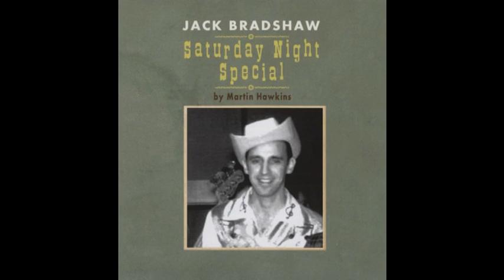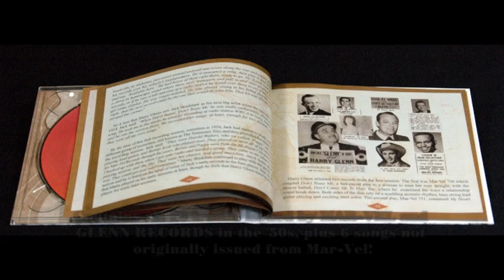Jack Bradshaw Saturday Night Special Honky Tonk Heroes BCD 17272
1 CD digipac with 40-page booklet
GENRE Rockabilly / Country
TRACKS 22
PLAYING TIME 44:12

Twenty-two songs from one of Fifties country music's underground legends!
The first complete CD reissue of Jack Bradshaw's country and rockabilly recordings! All 22 hillbilly, country and rockabilly sides he recorded between 1954 and 1959.
Contains all 16 tracks issued by MAR-VEL and GLENN RECORDS in the '50s, plus 6 songs not originally issued from Mar-Vel!
Includes original versions of songs that became hits for Carl Smith (Don't Tease Me) and Kitty Wells (Searching)!
The 40-page booklet by Martin Hawkins contains the first ever complete overview of the career of this sadly neglected artist and includes many previously-unseen family photographs!

INFORMATION
Jack Bradshaw was among the small-time radio and bar-room singers who had a few records on a minor label -- and
just one shot at the big-time. Jack's came in 1955 when he penned a song that Carl Smith took into the country charts
and another that Kitty Wells turned into a big hit, giving him the chance to record for DECCA in Nashville. It was a
promising break, but it didn't pan out. Jack started recording in Indiana when the country business was looking for
the next Hank Williams and he continued through the years when everyone wanted the next Elvis Presley. But Jack
Bradshaw remained his own man. He had a smooth, expressive vocal style, drawing in the listener with deceptivelysimple
rhythms and well-crafted lyrics. Songs like Don't Tease Me, Searching and Saturday Night Special have long
appealed to hard core hillbilly music fans. Jo-Jo and Naughty Girls have been rockabilly collectibles for years. Even
bluegrass fans will be glad they checked out Jack Bradshaw, too! This is one of BEAR FAMILY's uncovered treasures!